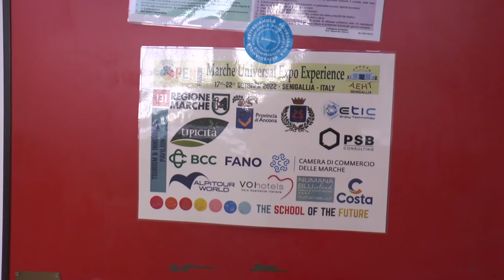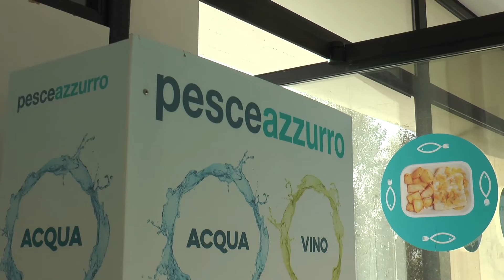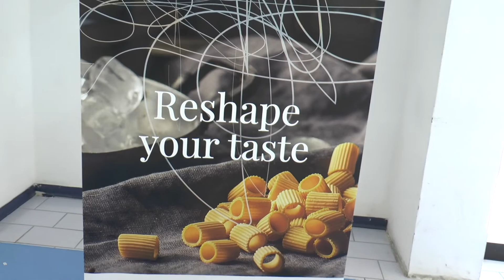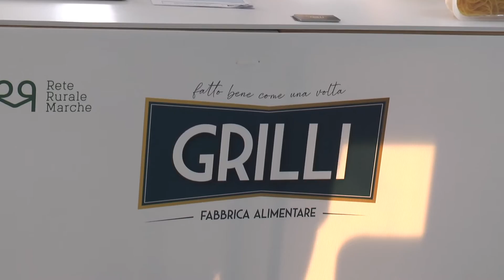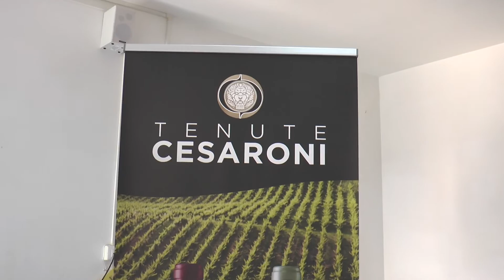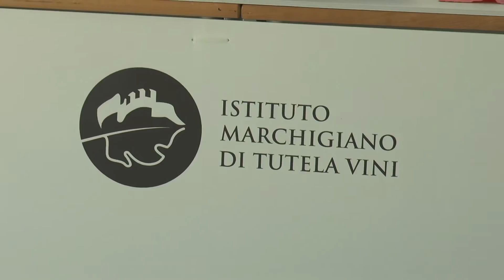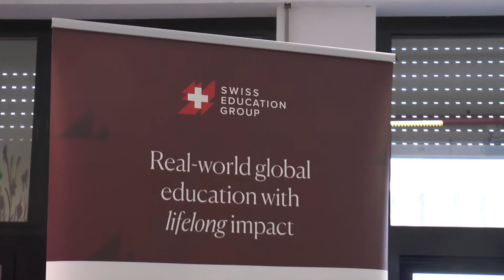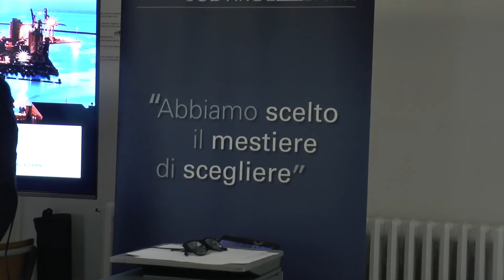35a Annual Conference AEHT - fiera panzin